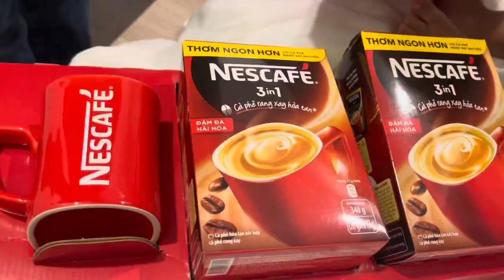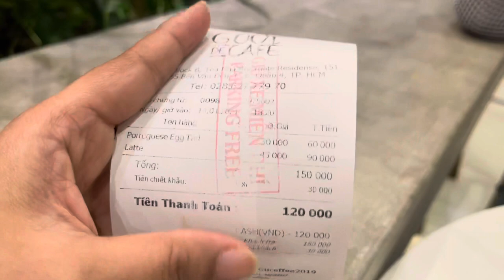1Lakh 20 hazar takar ke khelam ajj k amra|| Nila Ahmed Vlog Bangladeshi Vlogger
1Lakh 20 hazar takar ke khelam ajj k amra|| Nila Ahmed Vlog Bangladeshi Vlogger